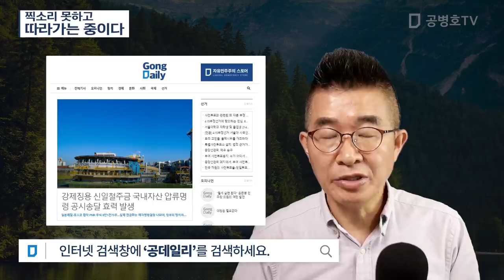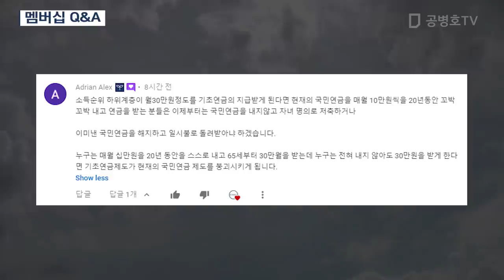찍소리 못하고 / 끌려가는 중이다 [공병호TV]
Bitcoin : 3MTW849AkP2ftLeSK2teZHMmzLu7Z83s9U